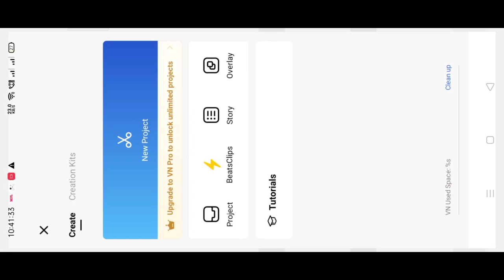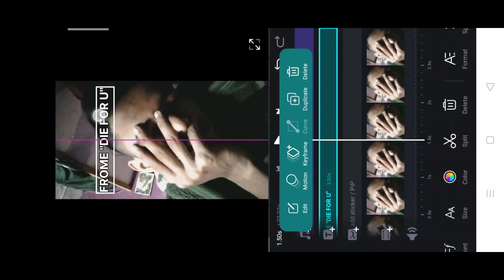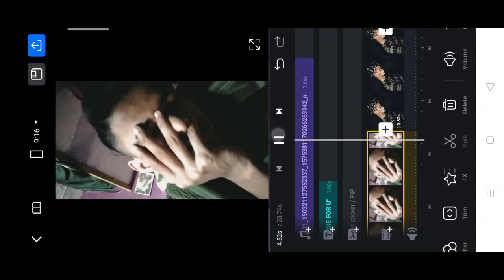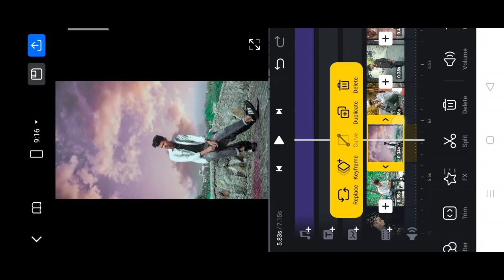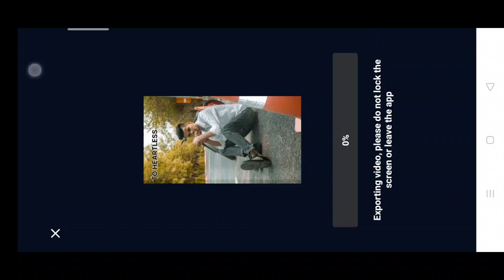From "die for you" trending reel video editing 100% viral | from die for you to heartless reel edit